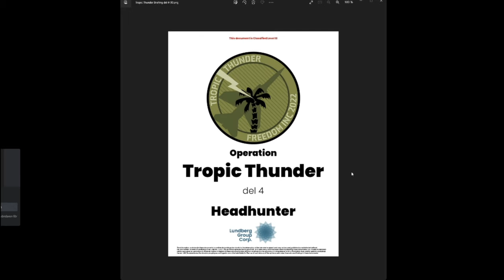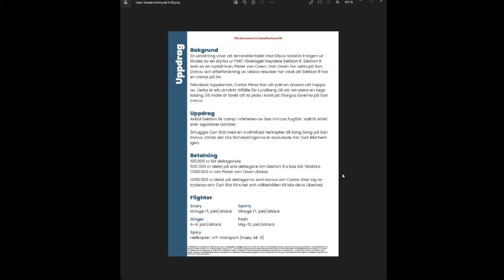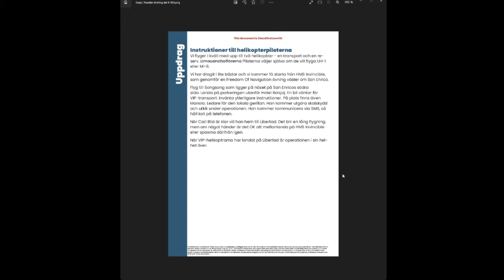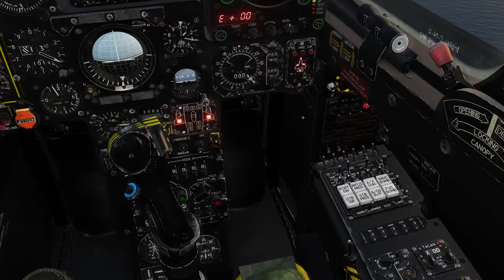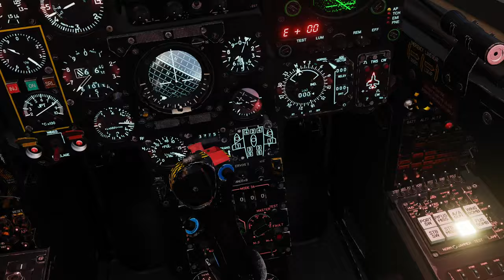DCS Tropic Thunder IV: Headhunter